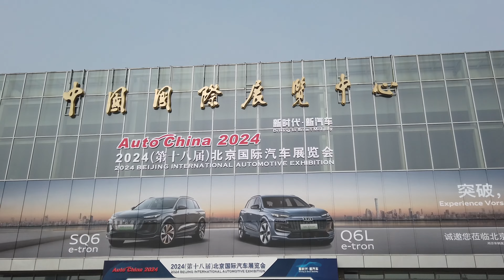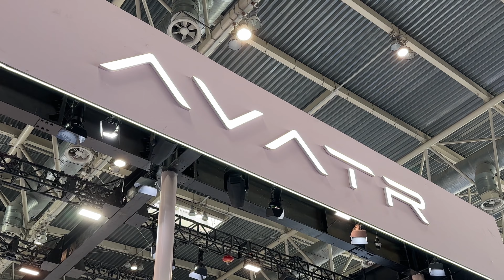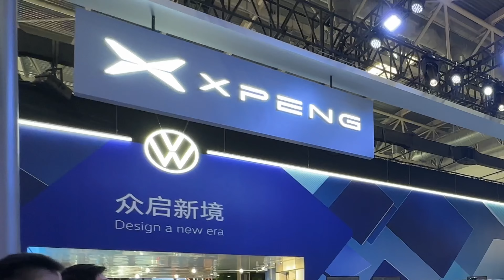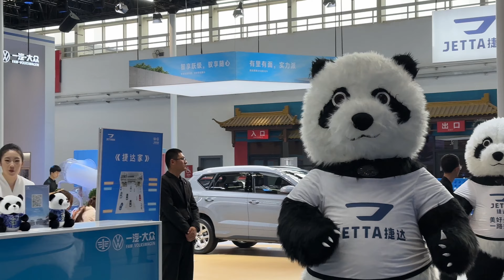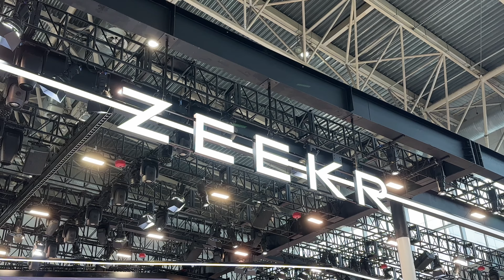Beijing auto show 2024 — China flips the script 🤔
Join me on a hectic journey through the 2024 Beijing motor show, showcasing the most groundbreaking cars and what they reveal about the industry's dramatic shift.

Forget just the specs! Go beyond the basic facts as I vlog my way through the show and share my thoughts about each car's significance, from the game-changing Avatr 12 to the super slick EV that Volkswagen is saving just for China. I explore what these vehicles tell us about a new reality: China has flipped the script.

The West is no longer the sole trendsetter.  Chinese automakers are leading the charge with innovation and technological advancements, forcing established Western brands to play by a new rulebook.

Here's a taste of what awaits:

Avatr 11: A glimpse into the future of autonomous luxury?
VW ID Code: How Volkswagen is respond to China's dominance in electric vehicles
Haval H9: The rise of Chinese SUVs on the global stage?
iCar 03T: Is China now Japan of the late 1980s?
Fangchengbao Super 9: Redefining the concept of the modern hypercar

This video is a must-watch for anyone interested in the global auto industry and its evolving power dynamics.

Ready to turn your car-buying dreams into reality? connects you with the perfect salesperson or product specialist who speaks your language. Skip the showroom shuffle and find your automotive soulmate! Check out MrChia.sg today and let the test drives begin :)